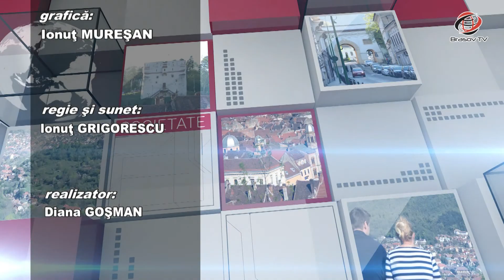Brașovul Actual 10.10.2017 Gicu COJOCARU